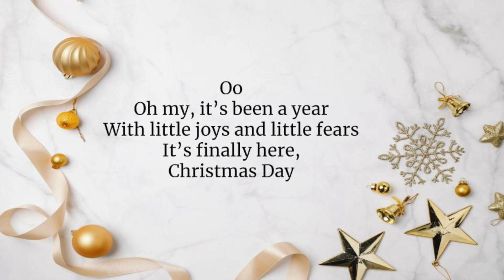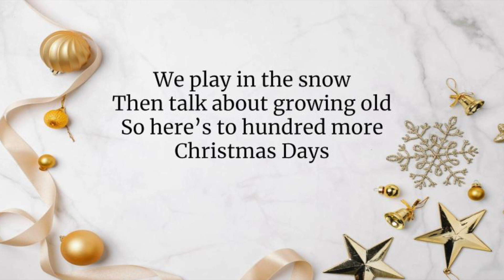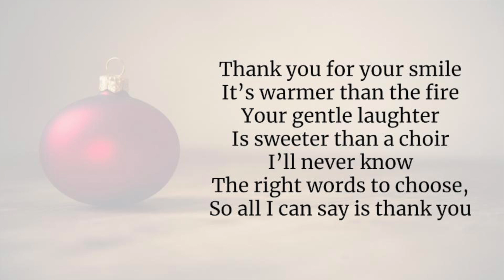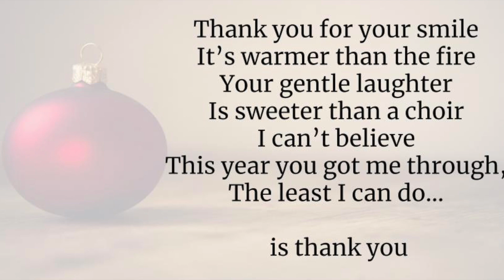Thank You Acc